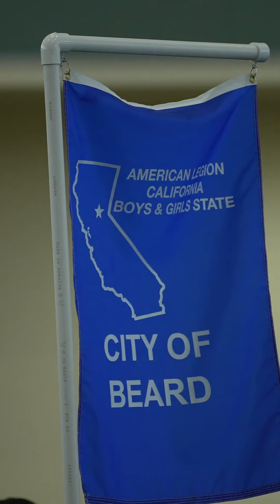Assemblywoman Schiavo Administers Oath of Office for Incoming Officers of Boys and Girls State